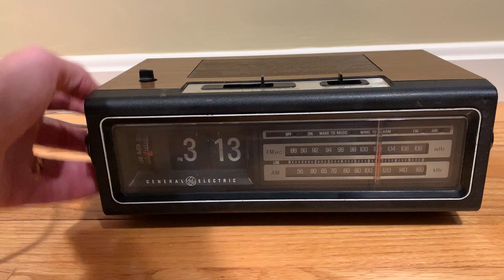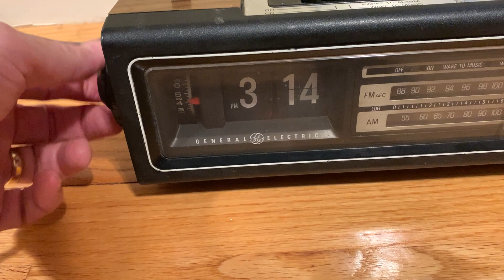GE General Electric Flip Clock Radio AM/FM Alarm Clock Walnut Grain 7-4310